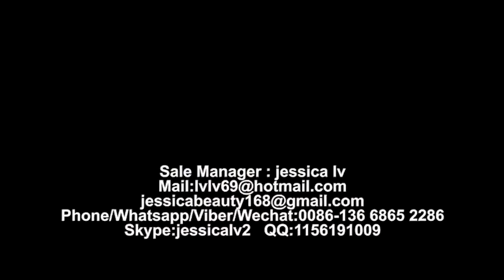laminating extruder machine coating machine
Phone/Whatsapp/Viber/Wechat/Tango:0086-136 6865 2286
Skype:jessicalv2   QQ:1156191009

plastic extruding compound film machine is my company of similar unit at home and abroad, the combination of practicality and advanced design and manufacturing of film laminating, the unit including LDPE、PP、EVA resin as raw materials, after extrusion, composite, winding into products.
   This unit from the feeding, extrusion, the compound to trimming, winding, the entire process configuration USES the advanced electric instrument, pneumatic clutch mechanism and mechanical device, which can realize individual and group control operation, a high degree of automation; Extrusion machine adopts the automatic temperature control, frequency conversion vector control of motor speed, automatic feeding device; The cooling roller adopts double sandwich type spiral water cooling structure mirror roller; Rolling device of double location, automatically in volume, don't slowdown and roll; At the same time and volume can be done unmanned automatic roll

     This machine reasonable structure, beautiful appearance, convenient operation, easy maintenance, advanced technology, low energy consumption, high efficiency, products thickness uniformity, winding formation, is the ideal ratio of equipment
Die steel forgings, a heated coat hanger
◆Model: hanger inside 1600 Precision copper block
◆freedom die lip outlet size: 0.8mm.
◆Applicable product thickness and error: 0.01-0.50mm, error ≤2% (Note: Calculated according to the thickness of the article)
◆die lip adjustment: the push and pull of new elastic lip trimming.
◆ flow channel type: coextrusion coat hanger.
◆ AM form: Precision copper block.
◆heating and regions: built-in heating tube, District 7.
◆heating element, voltage, power per zone: stainless steel heating pipe, voltage 220V, 50Hz, within each district 3Kw.
◆die Material: alloy tool steel, quenching and heat treatment.
◆fastener screws: 12.9 high strength.
◆polishing accuracy: polished lip flow accuracy: 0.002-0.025um,
◆Other stream surface polishing precision: 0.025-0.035um.
◆Plating: Dies surface hard chrome plating thickness: 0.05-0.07mm,
◆Hardness: 60-65RoCKWELLC
Setting and display of Lamination speed, screw rotation and speed display, extrusion layer coating thickness and width setting, whole machine rising and descending speed are all on the central operation table; human-computer interface of touch screen can input product parameter (base sheet width 1400mm, extrusion coating thickness 20g/m2 and production speed), can realize lamination speed, screw rotation speed and coating thickness corresponding PLC automatic precision coordinated operation, realize man-machine dialog during production, reduce labor cost and product consumption, can run separately by adjustable speed.

High Speed Lamination Machine, Co-Extrusion Lamination Machine，
Extrusion Lamination Machine，
Extrusion Coating Laminating Machine，
Extrusion Coating Machine，
CO-EXTRUSION LAMINATING MACHINE，
Tadem Extrusion Laminating Machine，
EXTRUSION COATING & LAMINATING LINE，
Extrusion Coating and Laminating Line，
Sale Manager : jessica lv
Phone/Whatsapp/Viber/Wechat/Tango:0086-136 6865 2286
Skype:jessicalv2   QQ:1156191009